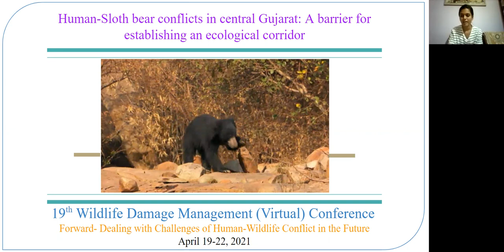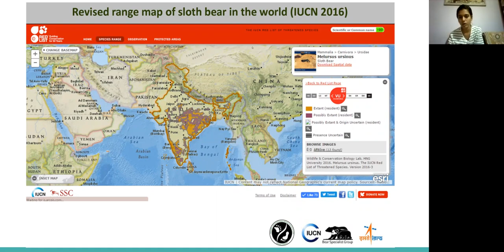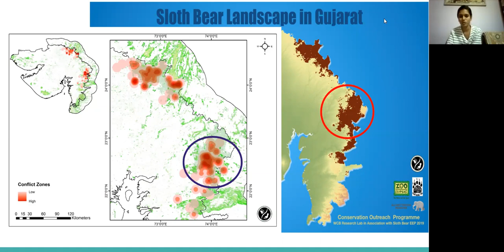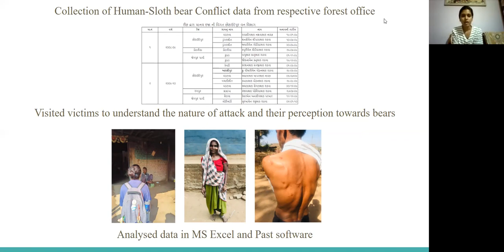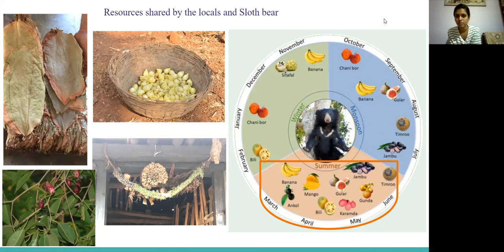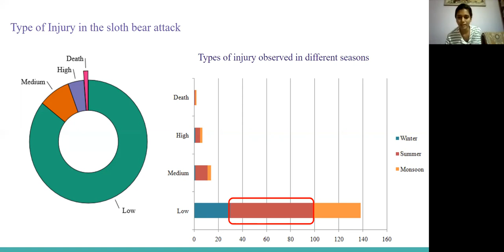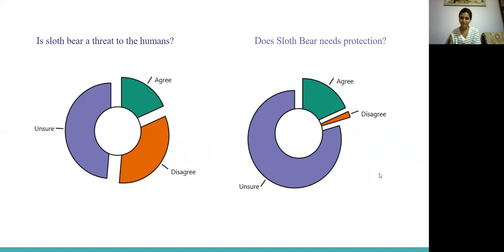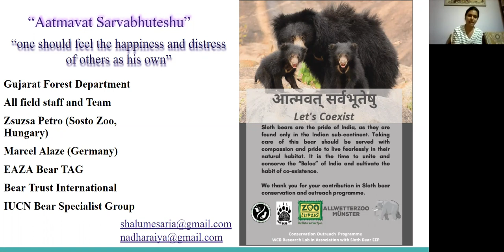Human-sloth bear conflicts in central Gujarat: a barrier for establishing an ecological corridor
Shalu Mesaria
Senior Research Fellow, Wildlife and Conservation Biology Research Lab, Hem North Gujarat University, Patan (Gujarat) India